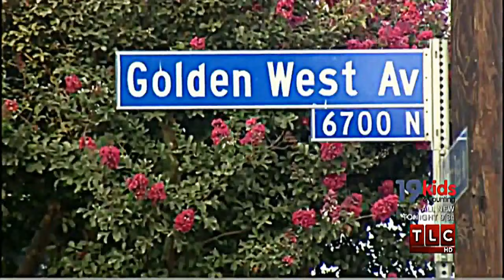The secret case of Genie Wiley, the wild child. TLC Documentary